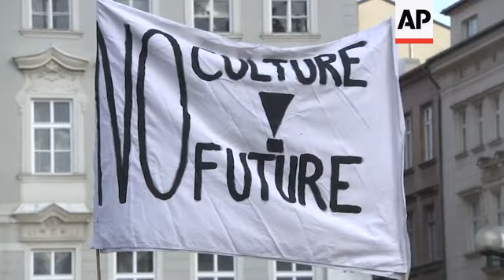Czech music industry demands government support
(27 Jul 2020) Hundreds of musicians, concert promoters, club owners and others involved in the music industry held a protest in Prague's Old Town Square on Monday against government-imposed coronavirus restrictions they say have ruined their businesses.
Organisers of the protest say the measures are confusing and unpredictable, making it almost impossible to plan any musical events.
One demonstrator, Antonio Musa, said musicians were lending each other money to get by.
Protesters had questioned a recent decision by health authorities in a region in the north east of the country that reduced the number of people allowed at a concert from 1,000 to 100 with immediate effect.
After many protests, including by the the head of the regional government, that decision was rescinded but some music events had already been forced to cancel.
Culture Minister Lubomir Zaoralek, who addressed the crowd on Monday, said then measures were necessary to prevent a second wave of the virus.
He was booed by the crowd when he said it was "unrealistic" for him to allow more that 1,000 people to attend a concert.
The Czech Republic has 15,421 confirmed COVID-19 cases while 373 people have died.